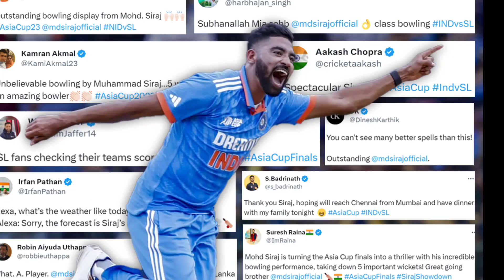asia cup ಗೆದ್ದ ನಂತರ ಸಿರಾಜ ಅಪ್ಪನನು ನೆನಸಕೊಂಡು ವಿರಾಟ್ ಶಾಸ್ತ್ರಿ ಬಗ್ಗೆ ಹೇಳಿದ್ದು ನೋಡಿ. ವಿರಾಟ್ ಸಿರಾಜ ಬಗ್ಗೆ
asia cup ಗೆದ್ದ ನಂತರ ಸಿರಾಜ ಅಪ್ಪನನು ನೆನಸಕೊಂಡು ವಿರಾಟ್ ಶಾಸ್ತ್ರಿ ಬಗ್ಗೆ ಹೇಳಿದ್ದು ನೋಡಿ. ವಿರಾಟ್ ಸಿರಾಜ ಬಗ್ಗೆ  2023 Asia Cup India vs srilanka India winner. tomorrow India vs Australia ODI match.India playing 11